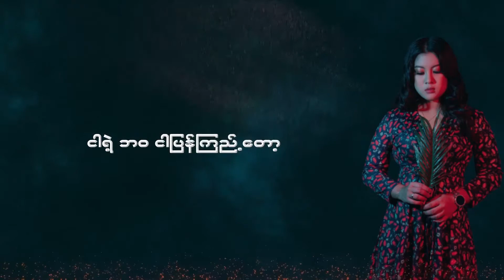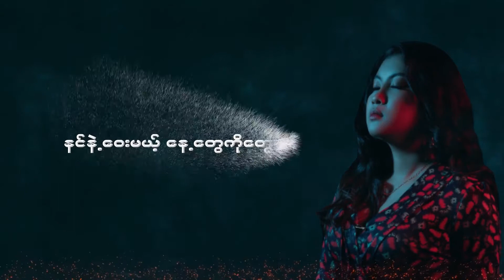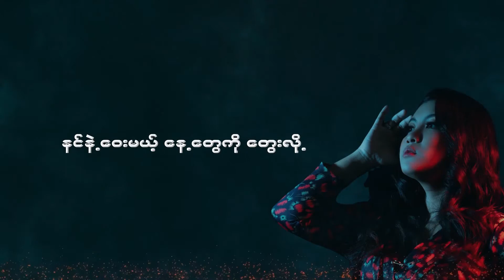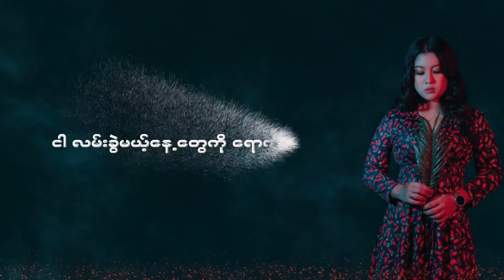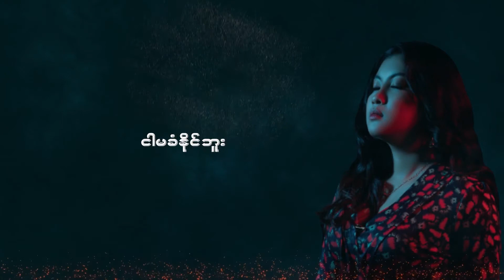မဆုံနိုင်သော - Hazel (New Song)